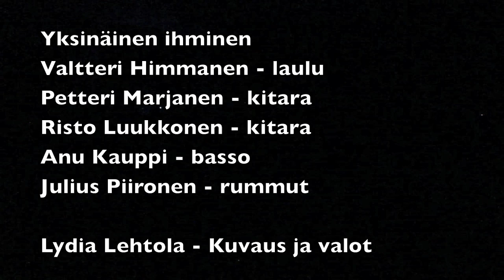Yksinäinen Ihminen - Odotushuone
Yhtyeemme tyylille sopivat viikonlopputreenit. Kiitokset kuvaaja Lydia Lehtolalle.

Yksinäinen Ihminen:

Valtteri Himmanen - laulu, tekstit ja sävellys
Risto Luukkonen - kitara
Petteri Marjanen - kitara
Julius Piironen - rummut
Anu Kauppi - basso